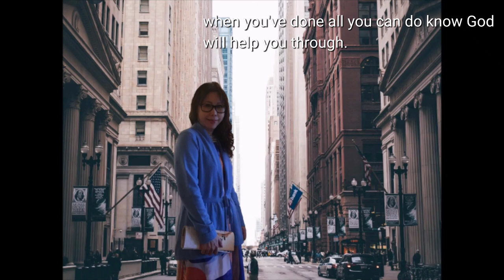I love you Lord oh your mercy never fails me all my days I've been held in your hands. 感谢主.